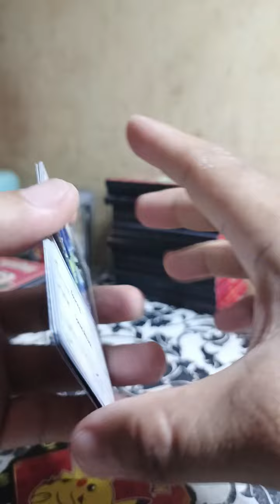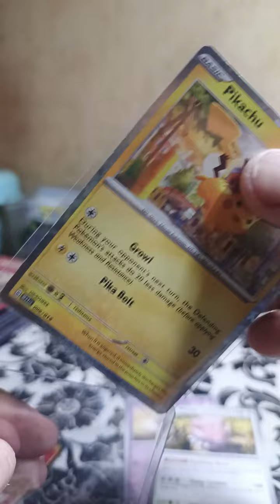POKEMON TCG - MATCH BATTLE 2023 - MCDONALD'S HAPPY MEALS PHILIPPINES 2023 UNBOXING EP.20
Mikel is best known as the producer from Zelda & Chill, an album that may go down in history as the most popular game music record of all time. In less than a year from it's release, it's received over 20 million plays and sold thousands of copies. That's power of chill vibes and great game music!